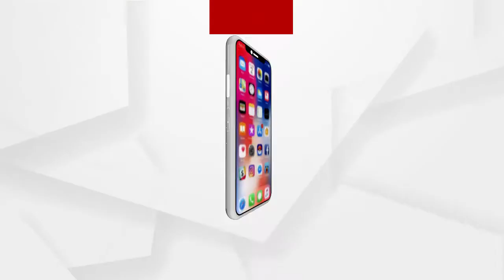ରିଲିଜ ହୋଇଯାଇଛି ସାଇନା ନେହୱାଲଙ୍କ ଜୀବନୀ ଉପରେ ଆଧାରିତ ସିନେମା ସାଇନା